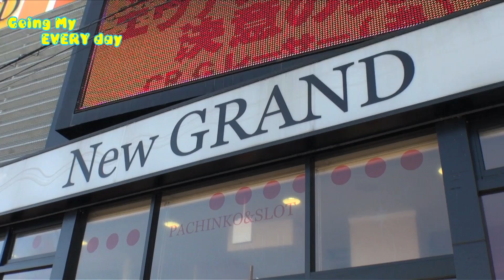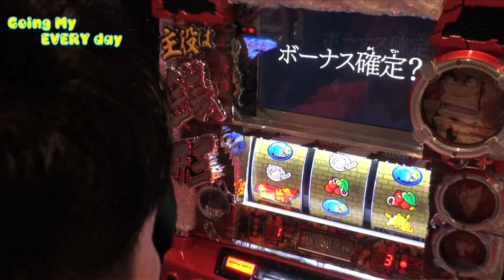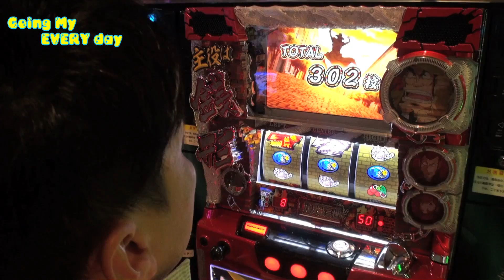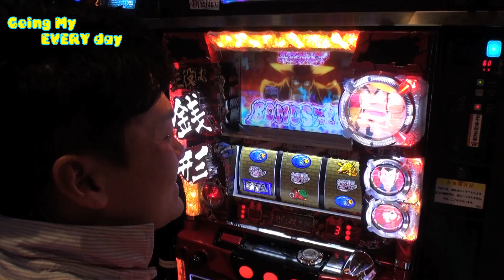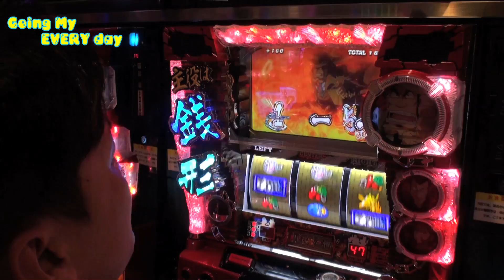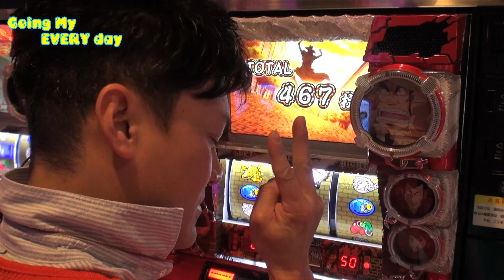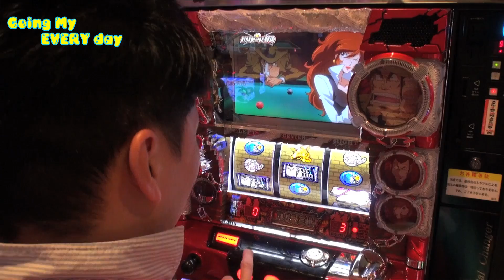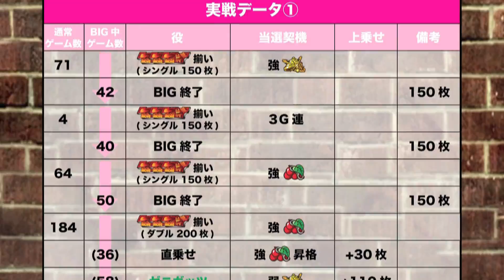パチスロ【エブリーのGoing My EVERY day】vol.17 パチスロ主役は銭形2 前編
九州談児エブリーが関東で大暴れするパチスロ実戦企画!!
今回の舞台はニューグランド貫井店でパチスロ主役は銭形2に挑む!!!
見事立ち回ることは出来るのか？！

この男の執念が今、パチスロを変える。
轟く！輝く！そして動く！
パチスロ史上類を見ない5つの可動役物を豪華装備！！！

大当りは全て銭形BIG
あの３G連がついに復活！
純増2.8枚
6種類の上乗せゲーム搭載！
初期枚数；150枚・200枚・250枚・300枚・400枚・550枚・711枚

銭形とは。
銭形幸一（ぜにがた こういち）はモンキー・パンチの漫画作品及びそれを原作とするアニメ『ルパン三世』シリーズに登場する架空の人物。一般的には銭形警部の名前で知られる。アメリカの漫画のキャラクター、ディック・トレイシーがモデルとなっている。